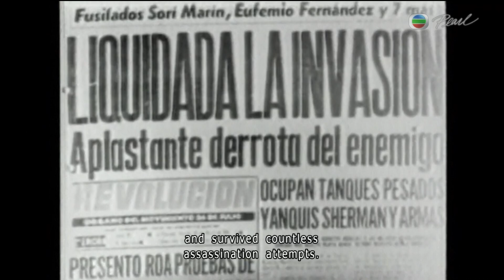Fidel Castro dies at 90 ｜ demagogue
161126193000 Cuban dictator Fidel Castro dies at 90